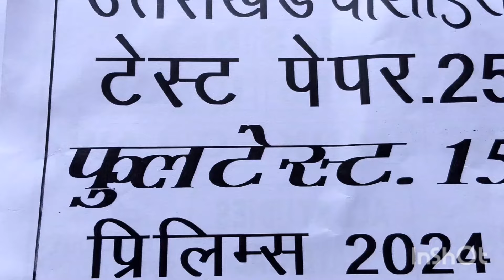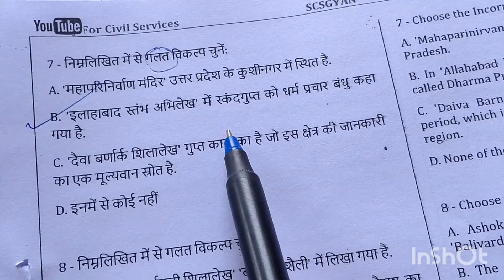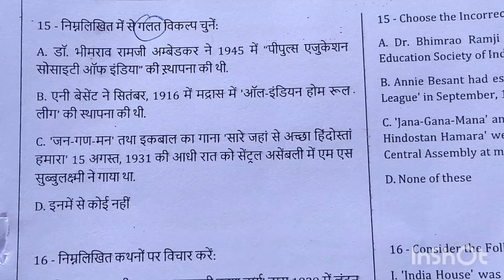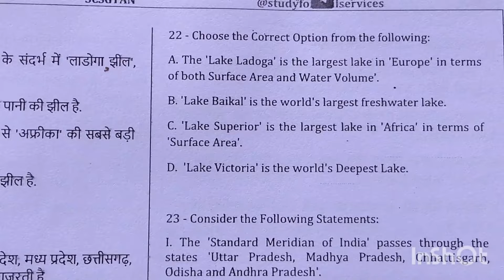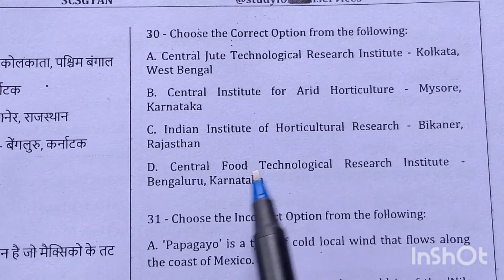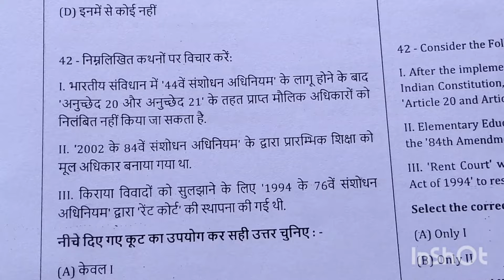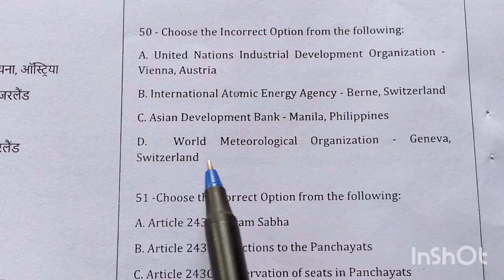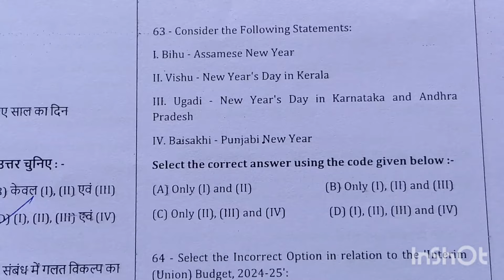Uttrakhand UKPCS Gs Test Series No-15 !!@Resourceuppsc ,,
Say yesto fresh

@UPPCS POSSIBLE @TARGET with alok @AzadIAS Academy Unit Of Azad Group @Target StudyIQ

@Sudrishti PCS @Seema Gupta UP SecretariatLucknow @upschindi

Very ImportantAnnouncemenk 103 videos

Fruits & veggiein minutes

@upacademyforcivilservices @DECODE EXAM@TARGET with alok @Exampur Motivation@ExamyR @PW Sarkari Exams @Physics Wallah- Alakh Pandey @Rojgar with Ankit @study forcivil services @wifistudy 2.0 @Ankit InspiresIndia @Unacademy UPSC Articulate@Unacademy UPSC Hindi @Unacademy